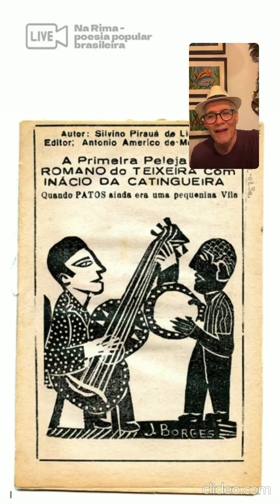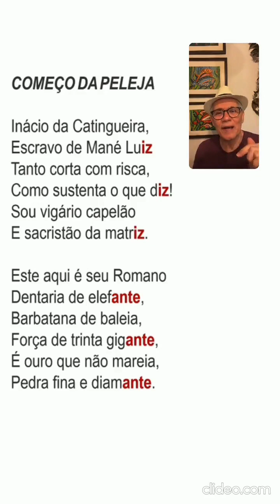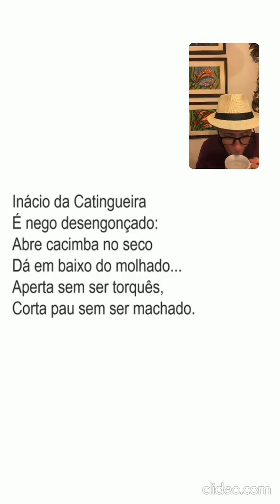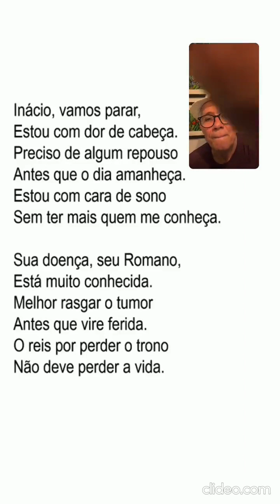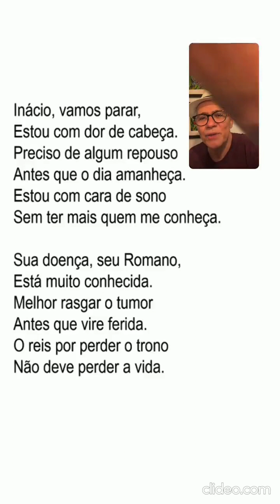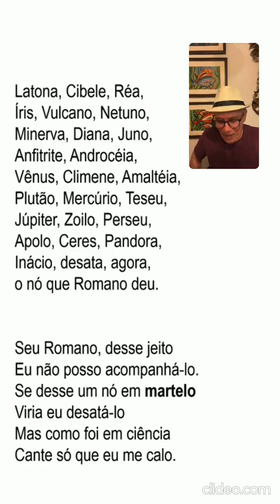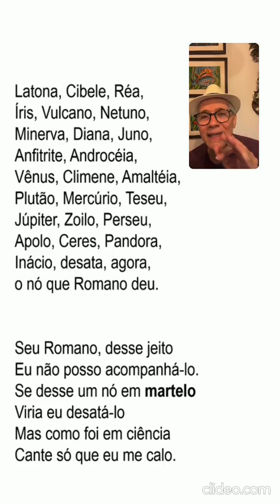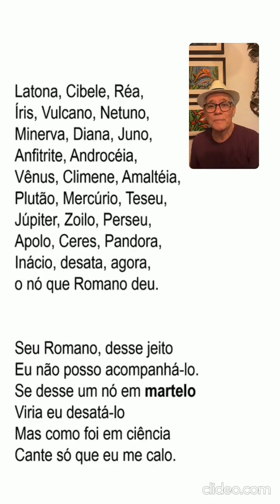Live Na Rima - poesia popular brasileira / Quem foi o poeta negro Inácio da Catingueira?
Durante a Live realizada em 28/02/23  além de apresentar o importante poeta negro paraibano Inácio da Catingueira, submetido à escravidão no século XIX, Nóbrega faz uma análise da célebre peleja travada entre ele e um outro grande poeta, Romano do Caluête, ocorrida na cidade de Patos, na Paraíba, no ano de 1874.
Para quem tiver interesse em se aprofundar no assunto segue o link do curso Na Rima - poesia popular brasileira, ministrado por Antonio Nóbrega.